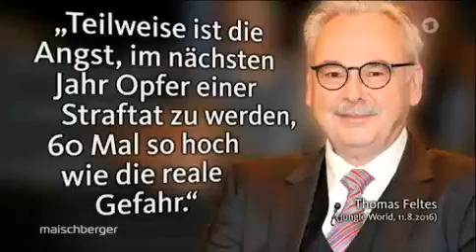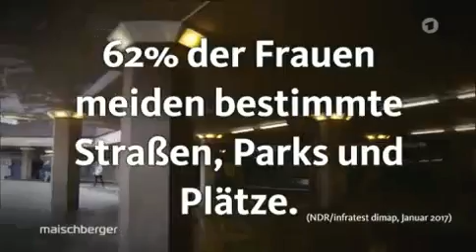Maischberger zu "Angst auf der Straße Muss der Staat härter durchgreifen?" am 11.4.2018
"Die Aufgabe des Staates ist es, für Recht und Ordnung zu sorgen. Diese Handlungsfähigkeit war in den letzten Jahren oft nicht mehr ausreichend gegeben." Mit dieser These hat CDU-Minister Jens Spahn eine hitzige Debatte ausgelöst. Seine Kritiker warnen, dass mit solchen Aussagen Angst verbreitet werde, obwohl die tatsächliche Sicherheitslage besser werde. Doch wie sicher können wir uns wirklich noch im öffentlichen Raum fühlen, in der U-Bahn, auf großen Plätzen, beim Joggen im Park? Hat der Staat kapituliert, wenn Drogendealer wiederholt verhaftet und dann wieder freigelassen werden? Bestimmen in manchen Stadtvierteln kriminelle Clans die Regeln und nicht die Polizei?

Die Gäste:

Gerhart Baum, FDP (ehem. Bundesinnenminister)

Philipp Amthor, CDU (Bundestagsabgeordneter)

Carolin Matthie (bewaffnete sich aus Angst vor Übergriffen)

Hayko Migirdicyan (hat Kiosk an kriminellem Brennpunkt)

Bodo Pfalzgraf (Polizeigewerkschafter)

Thomas Feltes (Kriminologe)

"Maischberger" ist eine Gemeinschaftsproduktion der ARD, hergestellt vom WDR in Zusammenarbeit mit der Vincent TV GmbH.

"Maischberger" im Internet unter

Redaktion: Elke Maar (WDR)